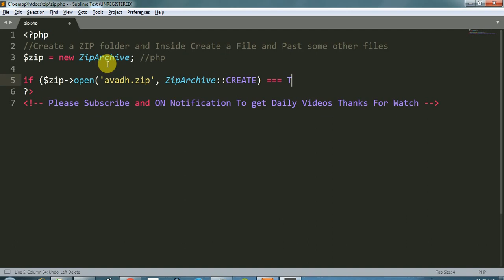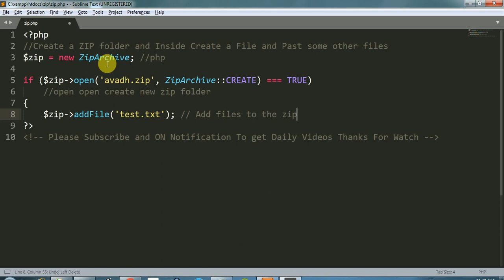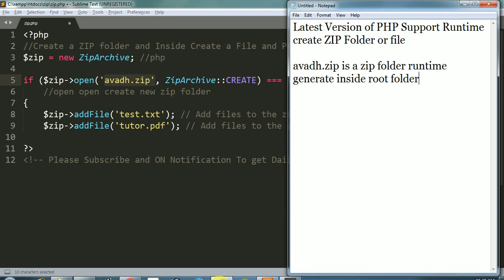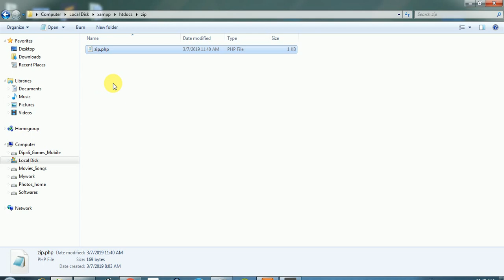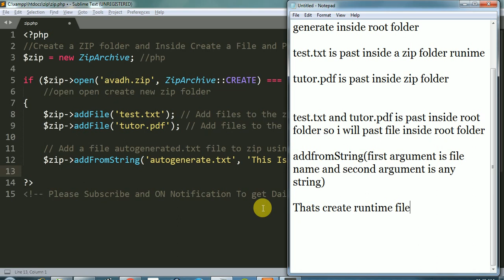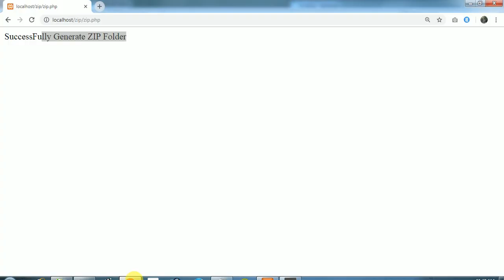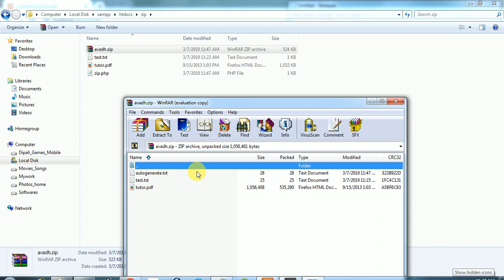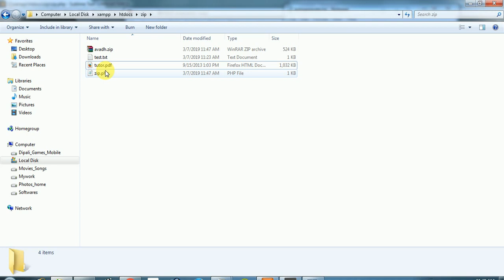how to create zip folder file using php | php tutorial | zip archive php | ripal pandya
in this video avadh tutor provide how to create dynamically zip rar folder or file using php create zip folder using ziparchive ready made class

avadh tutor
ripal pandya